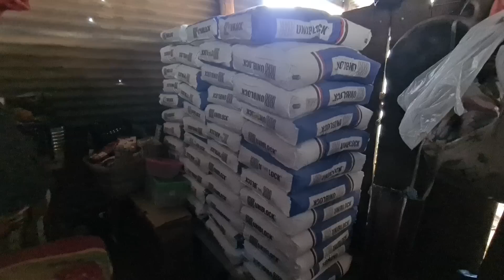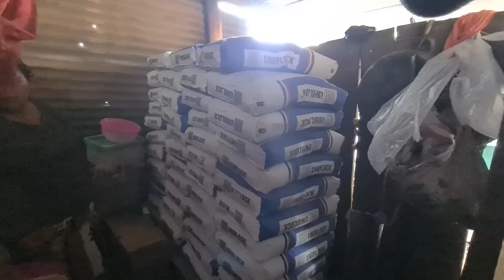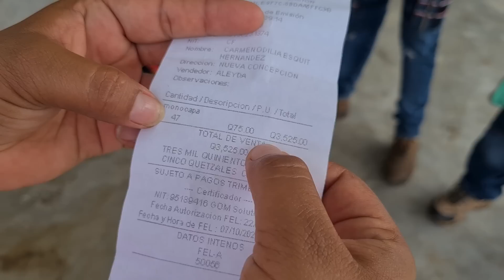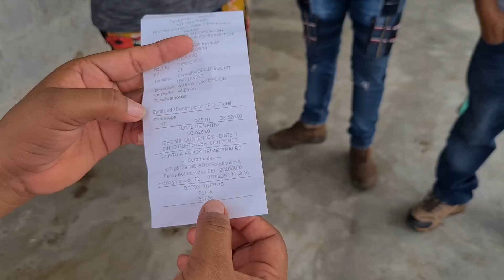Doña Blanca Ya Casi No Nos Habla😢 Llego el Material Para el Repello de Toda Su Casa